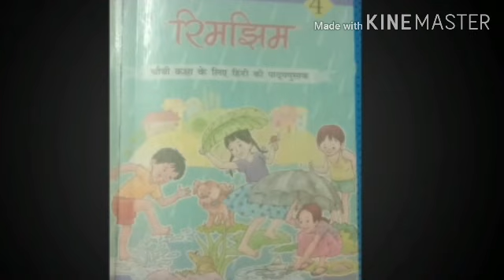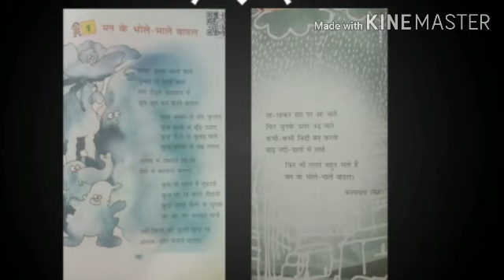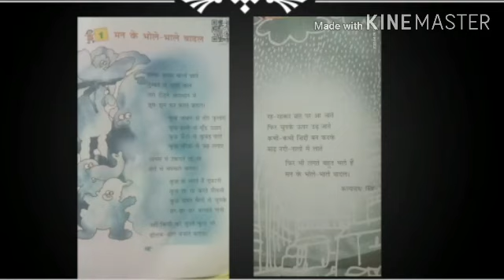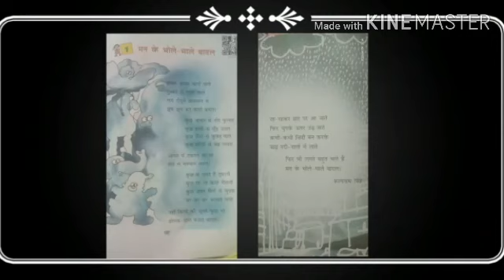Class-4th|Hindi, Chapter -1